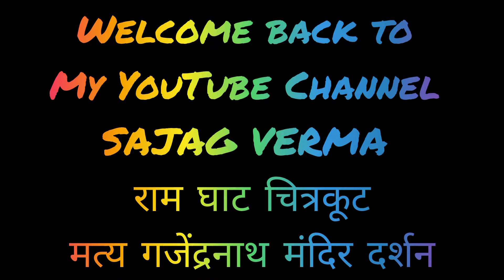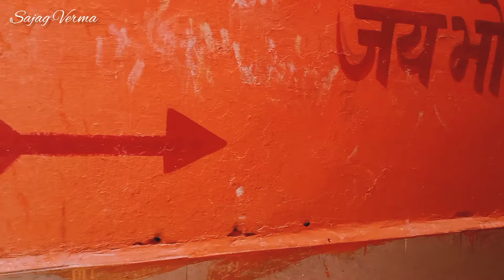स्वयं श्री राम ने यहां रहने के लिए स्वीकृति ली थी | मत्य गजेंद्रनाथ मंदिर दर्शन | राम घाट | चित्रकूट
स्वयं श्री राम ने यहां रहने के लिए स्वीकृति ली थी | मत्य गजेंद्रनाथ मंदिर दर्शन | राम घाट | चित्रकूट Vlog 160

पिछली वीडियो -
हनुमान धारा का रहस्य | क्यों आज भी हनुमान जी के ऊपर पानी गिरता है | चित्रकूट धाम | सीता रसोई | V 159

Your Queries-
चित्रकूट का पुराना नाम क्या है?
चित्रकूट का प्रसिद्ध मंदिर कौन सा है?
चित्रकूट धार्मिक स्थल का दूसरा नाम क्या है?
चित्रकूट में राम जी कितने दिन रहे थे?
रामघाट कहां पर है
चित्रकूट का इतिहास
Ramghat mandir
रामघाट चित्रकूट
रामघाट चित्रकूट मध्य प्रदेश
चित्रकूट का रामघाट दिखाइए
चित्रकूट रामघाट के दर्शन
चित्रकूट रामघाट के भजन
चित्रकूट रामघाट मंदिर
चित्रकूट रामघाट वीडियो
चित्रकूट रामघाट का गाना
मत्य गजेंद्रनाथ मंदिर
मत्य गजेंद्र नाथ मंदिर चित्रकूट
मत्य गजेंद्र नाथ मंदिर